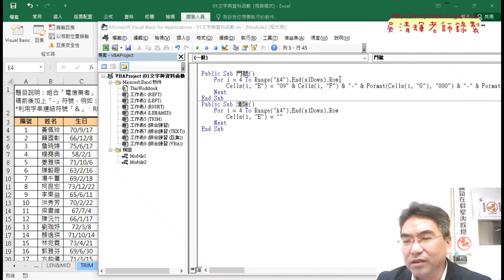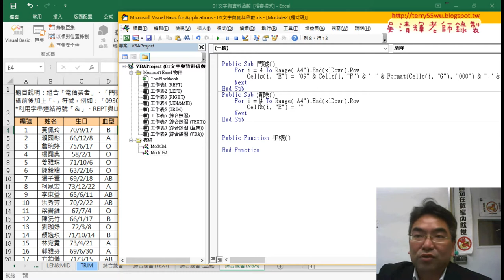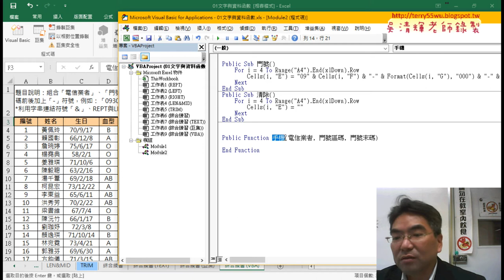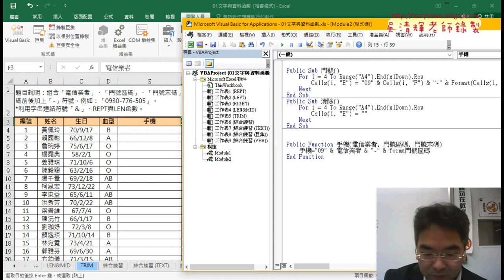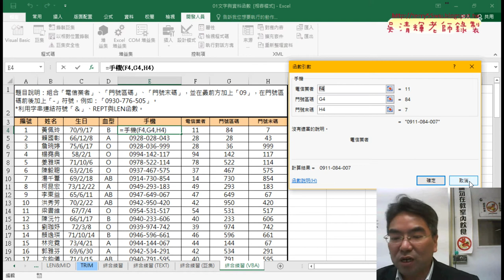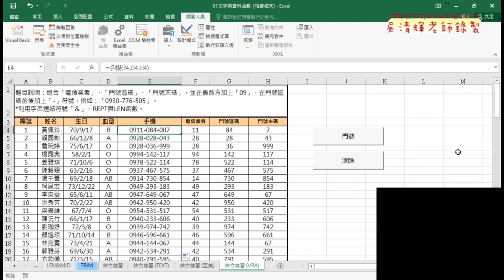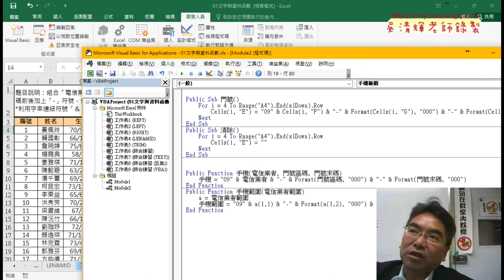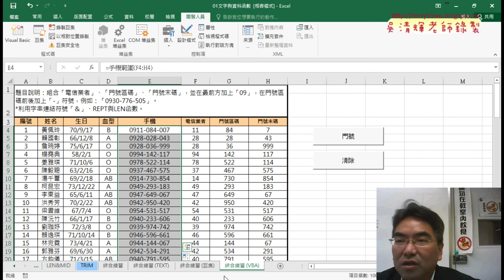09 在VBA中自訂函數與改為範圍